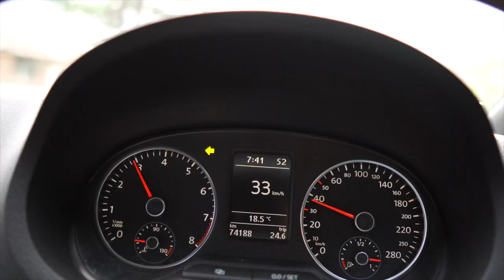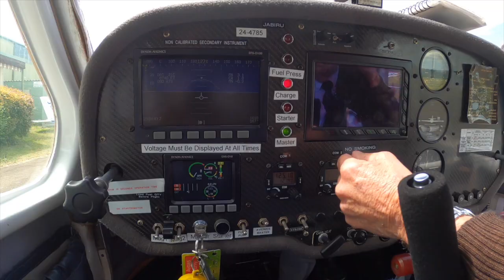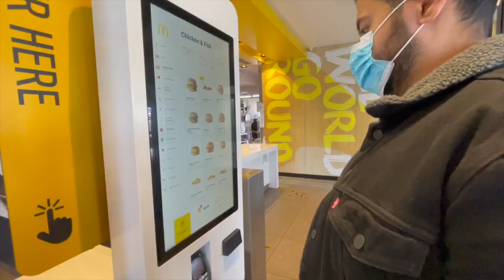PLANE UDAAYA PEHLI BAAR!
In this video, we went to Sydney Metro Airport, Camden, Australia, and flew a recreational aircraft.